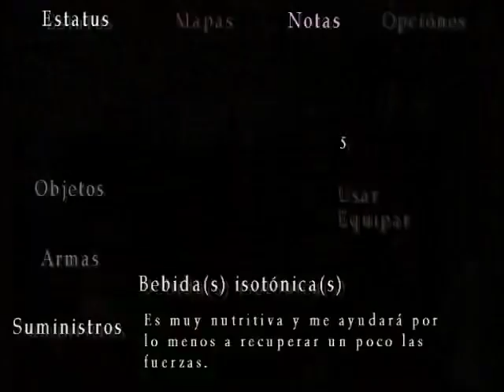Silent Hill 3 Guia Parte 17-JEFE Heather Alterna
Equipa tu escopeta y esquiva sus ataques hasta que empiece a huir de ti, en ese mismo momento debes correr detrás de ella y dispararle por la espalda hasta que caiga al suelo. Luego volverá de nuevo, pero esta vez con una escopeta, entonces debes esperar a que levante la mano para atacarte (hará un sonido), momento que debes aprovechar para dispararle porque será el único momento en el que se volverá vulnerable. Luego vendrá a atacarte con una cañería, aquí debes esquivar su ataque y después dispararle por la espalda para provocarle más daño. También volverá a huir de ti, por lo que tendrás una nueva oportunidad para dispararle por la espalda. Después vendrá con una metralleta. Ahora debes repetir el consejo que te di antes con la escopeta, en el momento que levante la mano para atacarte, dispárale. Cuando termines empezará a retorcerse en el suelo, aquí debes machacarla con el mazo hasta que muera.
Cuando esté muerta lee la inscripción en sangre que hay en el suelo y vete por la única salida posible. Continúa hasta que llegues a la última zona que visitaremos en el juego.